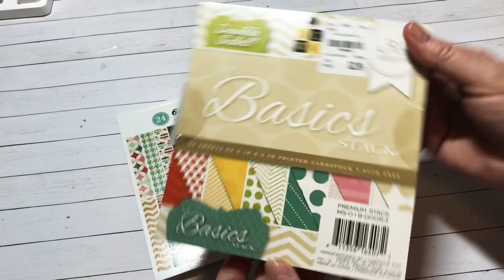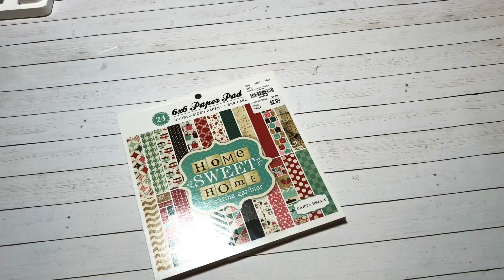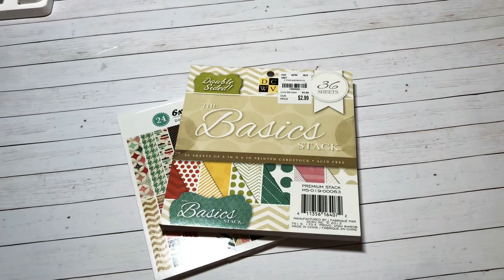2000 Subscriber Giveaway!!